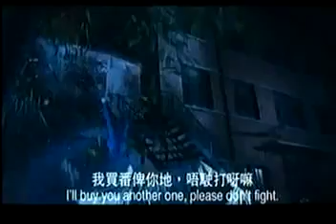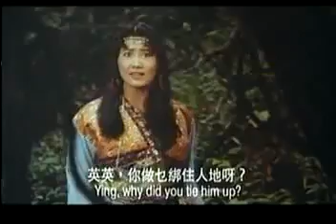Thuong de cung phai cuoi 4 [ 3 - YouTube.flv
Hài vô đối phim nổi tiếng thượng đế cũng phải cười tập 3